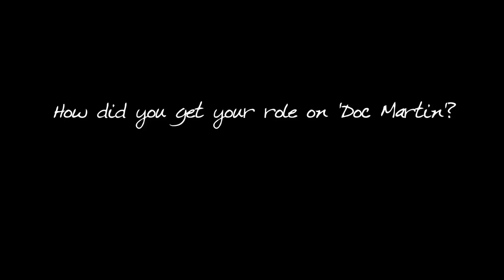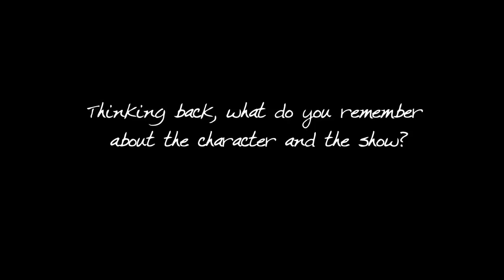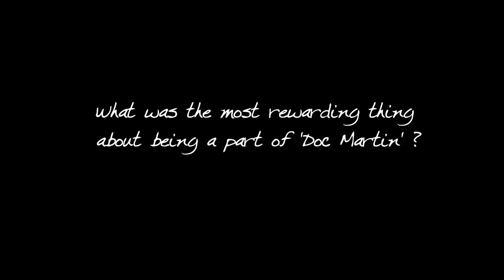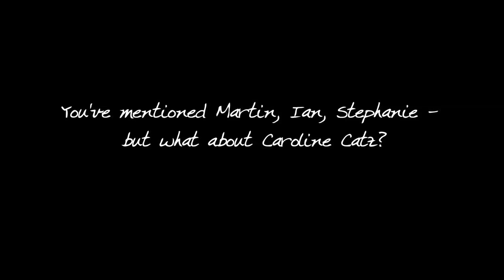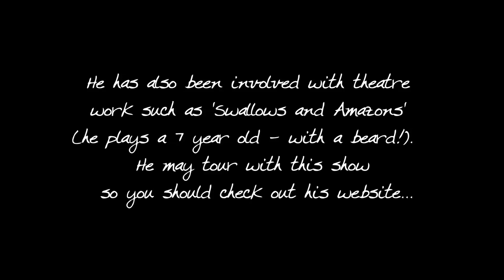Doc Martin Online presents Stewart Wright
Interviewed at Bristol Old Vic Theatre June 2011.

Stewart talks about his experiences as PC Mark Mylow on the hit British TV show 'Doc Martin' (produced by Buffalo Pictures for ITV).